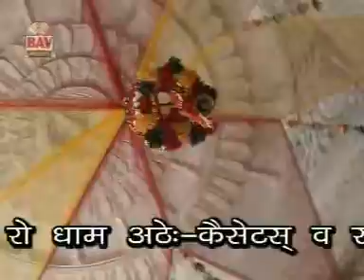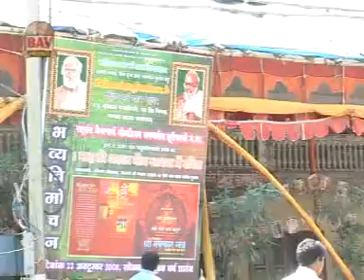Sancho Mohan Kheda | Rajasthani Devotional Video | Jainism HD Video| Hemraj Goyal,Neelam Kevat | BAV